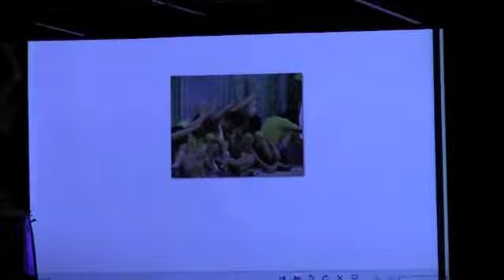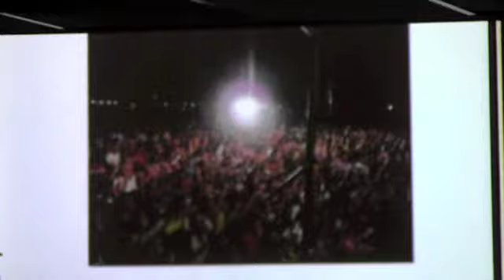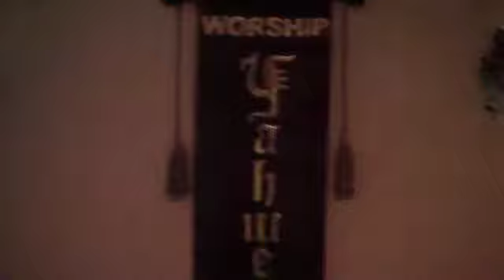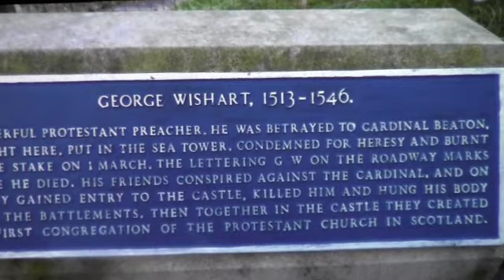9-9-12 QVC Family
9-9-12 QVC Family